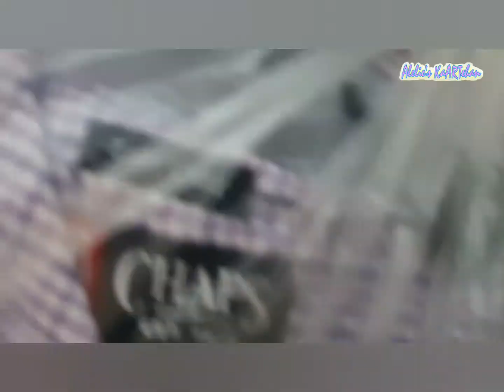Our Christmas Tree this year 2020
Every year I try to decorate our Christmas tree with a different style or a new combination of colors . We just add a little bit of  ornaments here and there or decorations. I also make some my own DIY's to make it different and standout  from the previous tree.

Thank you for my husband who's very supportive of me doing this and for our kids who really enjoy and love seeing our Christmas tree shining so brightly in a darkened room.